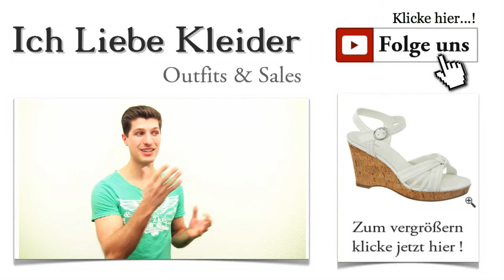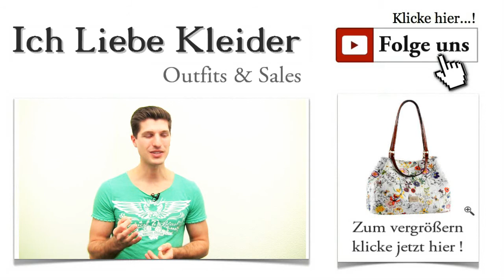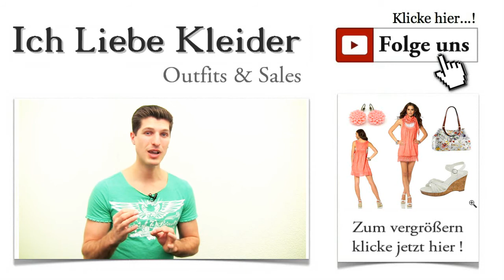Schicke Kleider - Kurz & in Rot Orange + Outfit Tipps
Schicke Kurze Kleider in Rot & Orange
Schicke Kleider gehören einfach zu euch. Ihr schreibt mir immer wieder, dass ihr gar nicht genug schicke Kleider in eurem Kleiderschrank haben könnt. Es ist wie eine Leidenschaft. Jedes Kleid zeigt euch von einer anderen Seite. Genauso facettenreich wie ihr sollte die Auswahl toller Kleider sein, die ihr in eurem Schrank findet. Ich helfe euch gern dabei, die schönsten Kleider zu finden.

Schicke Kleider günstig kaufen - nichts leichter als das!
Das heutige Outfit wird euch umhauen. Ich bin ganz sicher, dass ich nicht zu viel verspreche. Damit seid ihr auf jeder Cocktailparty der Star. Aber auch einen großen Auftritt in einem schicken Restaurant oder einfach nur beim sommerlichen Stadtbummel gibt dieses Traumkleid mit Sicherheit her. Vielseitig, sexy und einfach wunderschön - genau so sollen schicke Kleider sein.

Kleider für schicke Anlässe - gibt es etwas Schöneres?
Designerin LAURA SCOTT gelingt es immer wieder, mit ihren atemberaubenden Kreationen zu begeistern. Das Kleid, das ich heute für euch ausgesucht habe, kommt in einem angesagten orange-roten Farbton. Der weich fließende Stoff fällt einfach wunderschön. Mit diesem Minikleid seht ihr ganz sicher umwerfend aus.

Schicke Kleider Kurz Rot-Orange Outfit
Schicke Kleider - kurz und sexy
Schicke Anlässe erfordern schicke Kleider. Und dieses hat es in sich. Es ist ärmellos und wird durch einen leichten Fransenschal perfekt ergänzt. So seid ihr auch an kühlen Sommertagen optimal gekleidet. Dieses Kleid umspielt eure Figur und zeigt euch von eurer schönsten Seite. Nach unten hin ist es leicht ausgestellt. Besonders raffiniert sind die romantischen Spitzenelemente am unteren Saum. Aber auch der transparente Einsatz vorn verfehlt seine Wirkung nicht. Seht selbst!

Schicke Kleider Kurz Rot-Orange Rücken Outfit
Schicke kurze Kleider mit tollen Schuhen - ein Hingucker zu jedem Anlass
Sandalette für Schicke Kleider Kurz Rot-Orange Outfit
Passend zu unserem atemberaubenden Minikleid von LAURA SCOTT habe ich ein Paar weiße Sandaletten mit Keilabsatz gewählt. Die Absatzhöhe beträgt 9 Zentimeter. Dadurch wirken eure Beine besonders lang und schlank. Das weiße Kunstleder unterstreicht den frischen Look des Kleides und betont die sommerliche Frische, die es ausstrahlt. Diese Sandalette von GRACELAND begeistert durch ihre attraktive Optik und einen angenehmen Tragekomfort.

Schicke Kleider günstig kaufen - aber ohne Tasche? Unmöglich!
Handtasche zum Schicke Kleider Kurz Rot-Orange Outfit
Schicke Kleider verlangen nach den passenden Accessoires. Und auch unser heutiges Kleid ist ohne passende Tasche irgendwie nicht vollkommen. Ich habe heute einen tollen, farbenfrohen Shopper von GABOR für euch ausgesucht, der die Frische des Minikleides noch einmal extra betont. Die Tasche ist aus Lederimitat gefertigt und wurde mit einem tollen, sommerlichen Blumendruck versehen. Die praktische Innenaufteilung sorgt dafür, dass ihr nie lange suchen müsst. Ihr entscheidet, ob ihr diese Tasche an den Henkeln oder per Schulterriemen tragen wollt.

Schicke kurze Kleider mit tollem Schmuck super ergänzt
Ohrringe zum Schicke Kleider Kurz Rot-Orange Outfit
Unser heutiges Outfit ist schon fast komplett. Wir haben ein tolles Kleid, super Sandaletten und eine richtig schicke Tasche dazu. Farblich geradezu perfekt passend, habe ich ein Paar Ohrringe für euch ausgesucht, die diesem Kleid die Krone aufsetzen. Die Vintage-Ohrringe sind mit wunderschönen Dahlien im Farbton unseres Kleides gestaltet worden. Die Dahlien haben einen Durchmesser von 1,3 Zentimetern. Selbstverständlich ist das gesamte Material nickelfrei.

Also dieses Outfit zählt definitiv zu meinen Favoriten. Ich hoffe, ihr findet es ebenso toll wie ich. Über ein kurzes Feedback freue ich mich immer. Ihr könnt auch gern die Gelegenheit nutzen, um mir eure Wünsche für die nächsten Kleideroutfits mitzuteilen. Schicke Kleider können ja sehr vielseitig sein. Vielleicht braucht ihr ja ein ganz besonderes Kleid zu einem ganz besonderen Anlass? Dann gebt einfach Bescheid, und ich mache mich auf die Suche.

Viele von euch kennen ihn ja schon und lesen ihn immer gern - unseren kostenlosen Newsletter. Meldet euch am besten gleich an, damit ihr in Zukunft einfach besser informiert seid und keine Outfits mehr verpasst. Auch weitere schicke Kleider kündige ich euch per Newsletter an.